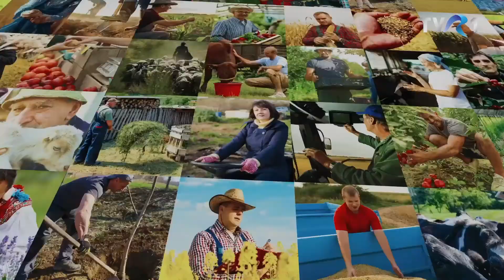Radian Lipan, un fermier care nu se teme să investească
Radian Lipan din județul Brăila se numără printre fermerii români care nu se tem să investească în cele ma noi tehnologii.

Materialul a fost difuzat pe 5 iulie în cadrul emisiunii Fermierii României, de pe TVR 1, o coproducție TVR și Agrointeligența.